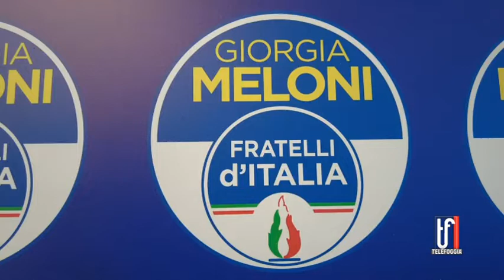PRESENTAZIONE FRATELLI D'ITALIA 5 9 2022 TG TELEFOGGIA